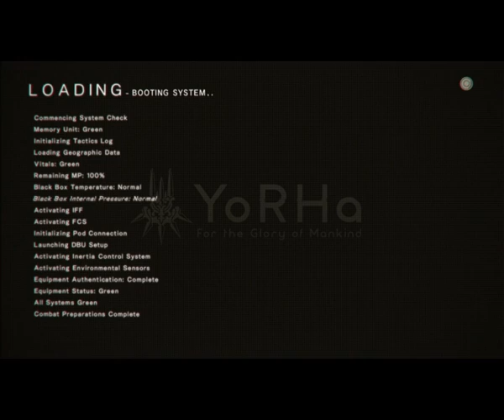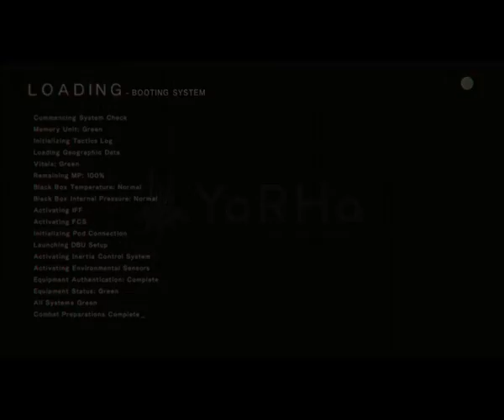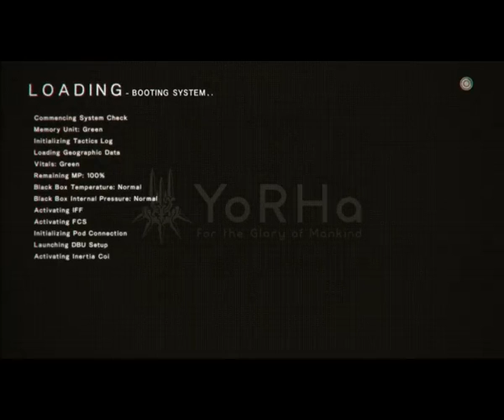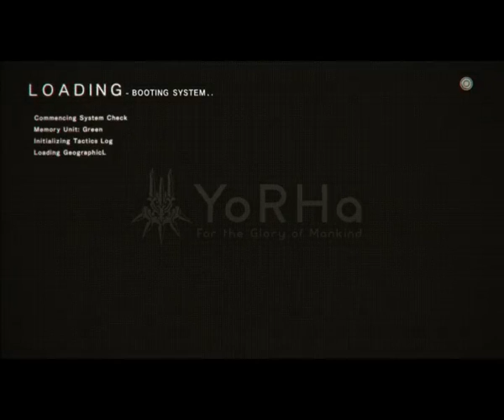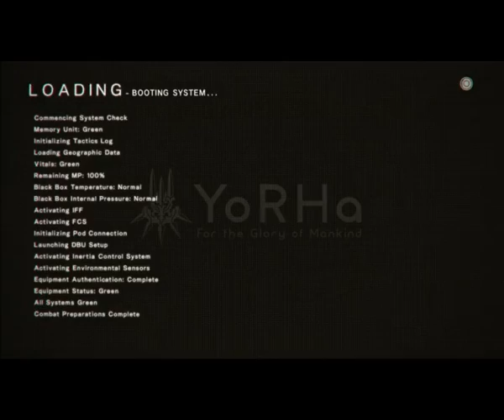Ep. 22- Final battle? | NieR Automata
I really hate hacking sometimes

Stay toasty :)